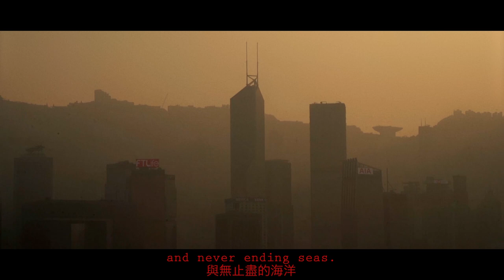Dream of Hong Kong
For us, Ho Lee Fook has always represented the energy and ethos of new Hong Kong, it is a reflection of the beautiful, vibrant, chaotic city we call home. As we look towards new beginnings and our doors open for dinner, we celebrate all the heritage and magic that thrums through this city’s veins.